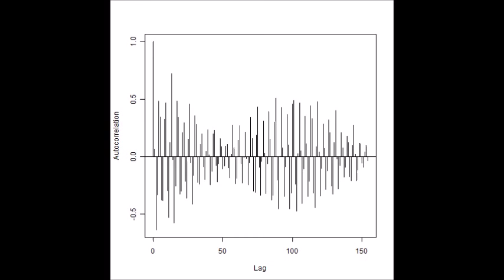超音波技術（多変量自己回帰モデルによるフィードバック解析） ultrasonic-labo